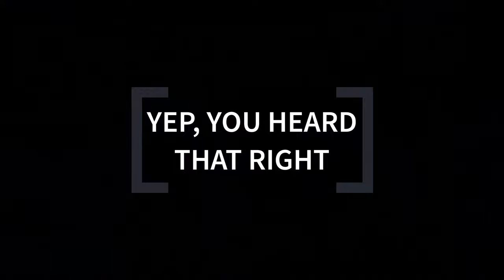DAY IN THE LIFE: Officer Travis | Special Operations Team Member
Get a glimpse of a day in the life of a Special Operations Team Member (commonly known as SWAT)!

THIS IS, A DAY IN THE LIFE OF OFFICER TRAVIS.

Interested in a career with the Tulsa Police Department?
and ask about your $3,000 sign-on bonus!

BECAUSE NO ONE WAS MEANT TO SIT BEHIND A DESK!